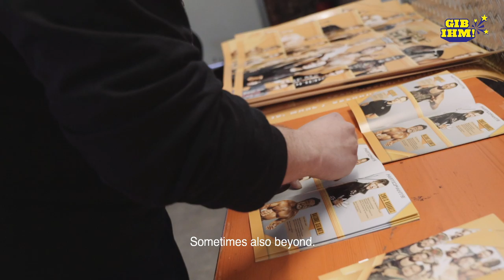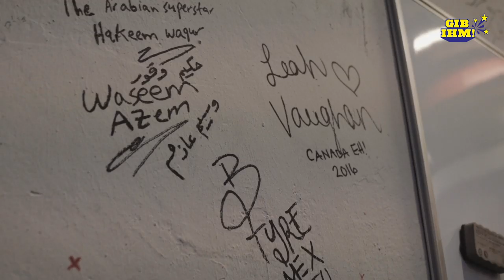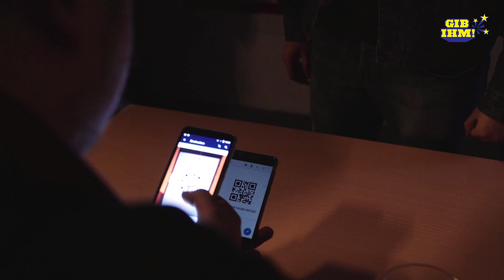wXw 16 Carat Gold 2019 – die Doku (Teil 1/4)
Donnerstag, der 7. März 2019 –  Der Aufbau in der Turbinenhalle ist im vollen Gange. Doch nicht alle Ideen scheinen wie geplant umsetzbar zu sein. Währenddessen prügelt sich Avalanche mit seinem Rivalen Jurn Simmons durch die Katakomben. In der wXw Academy findet am Abend »Inner Circle« statt, wo Wrestling-Weltstars das Office der Promotion zur Umkleide-Kabine umfunktionieren. Im Hauptkampf stehen Shigehiro Irie und Battlearts-Gründer Yuki Ishikawa gegen das Team Ringkampf aus Timoty Thatcher und WALTER, die sich für ihren Walkout etwas ganz Spezielles ausgedacht haben.

Dies und vieles mehr seht ihr in unserem ersten Teil der Doku!

Westside Xtreme Wrestlings »16 Carat Gold« ist das populärste Wrestling-Festival Europas. Im März 2019 richteten sich die Augen der Wrestling-Szene einmal mehr auf die Turbinenhalle in Oberhausen, wo das Turnier größer und besser denn je stattfinden sollte.

GIB IHM! war am gesamten Veranstaltungswochenende vor und hinter den Kulissen dabei. Herausgekommen ist eine 4-teilige Doku, die Bilder und Einblicke bietet, wie es sie so im Euro-Wrestling noch nicht gegeben hat.

Anhand dreier Perspektiven, die des Wrestlers (Robert »Avalanche« Dreissker), des Offiziellen (Dennis Birkendahl) und des Fans (Francis Meister) bieten wir euch einen einmaligen Blick auf die hiesige Wrestling-Szene. Mit dabei: Die WWE, AEW und NXT UK-Stars WALTER, Marcel Barthel, Alexander Wolfe, Ilja Dragunov, Toni Storm, Killer Kelly, Pentagon Jr. und Fenix, sowie die japanischen Wrestling-Legenden Deisuke Sekimoto, Yuki Ishikawa und viele mehr.